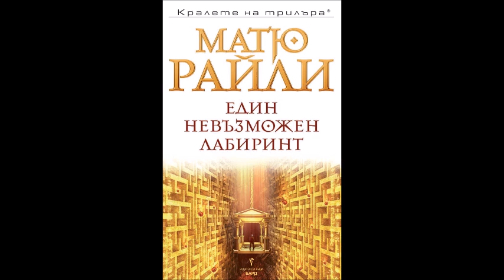Матю Райли-серия Джак Уест младши-книга 7 - Един невъзможен лабиринт - част 1/4 (Аудио книга) Трилър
КРАЯТ НАСТЪПИ

Джак Уест-младши успява да стигне до Върховния лабиринт.

Сега го очаква една последна надпревара с множество противници, с времето, с колапса на вселената – шеметно състезание, което ще свърши на трон в легендарния Лабиринт.

НЕВЪЗМОЖЕН ЛАБИРИНТ

Но пътят ще бъде труден.

Защото този лабиринт не е като никой друг – лабиринт, съставен от лабиринти. Безкомпромисен и сложен. Изискващ и убийствен.

КАТАСТРОФАЛЕН ЗАВЪРШЕК

Всичко се свежда до тази последна надпревара.

Защото тя свършва тук и сега, в най-смъртоносното и опасно място, на което се е озовавал Джак през всичките си многобройни приключения. И пред лицето на тази неописуема опасност, когато е заложено всичко, той може да направи само едно.

Да се опита да постигне невъзможното.